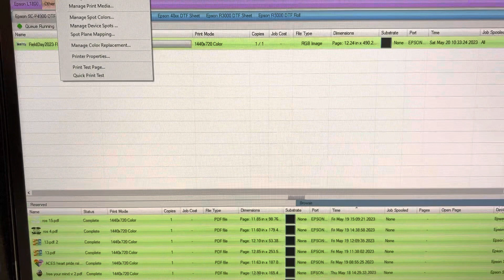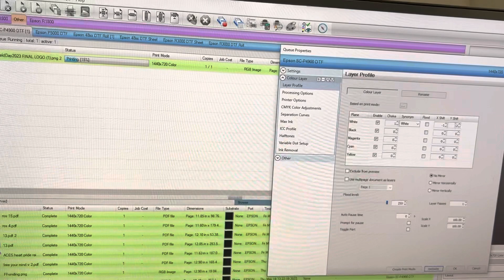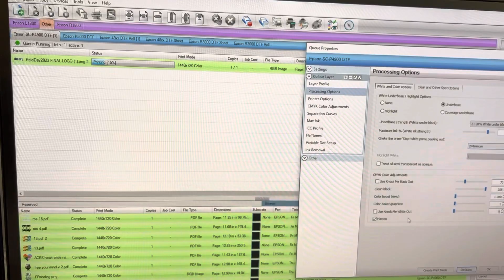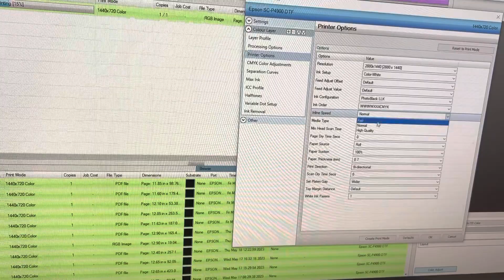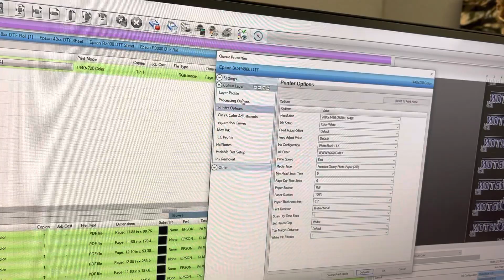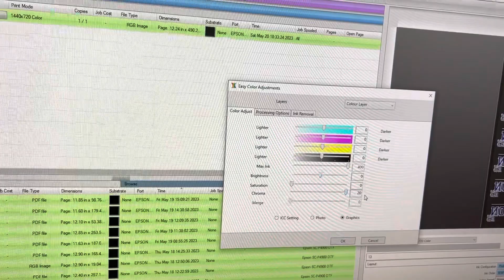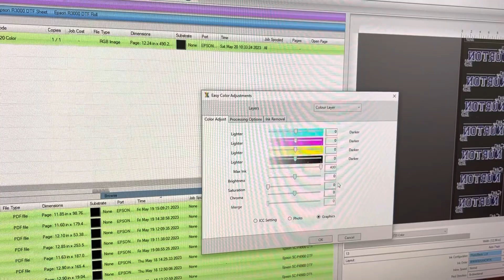Cadlink Digital Factory Basic Setup Epson 4900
Follow the on screen instructions to get your Epson 4900 started today